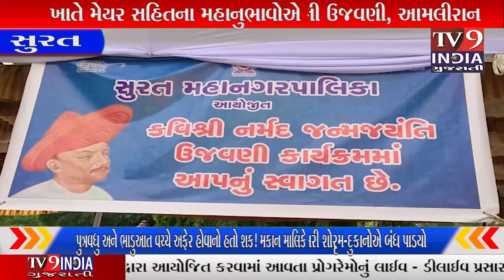સુરતના કવિ વીર નર્મદના જન્મદિવસની ઉજવણી, આમલીરાન ખાતે મેયર સહિતના મહાનુભાવોએ...|TV9INDIA GUJARATI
કવિ નર્મદનો જન્મ 1833માં થયો હતો. કવિ નર્મદ સુરતની રાંદેર વિસ્તારની એક શાળામાં શિક્ષક તરીકે ફરજ બજાવતા હતા. ત્યારબાદ તેમનું મન ત્યાં ન લાગતાં તેમણે સાહિત્ય ક્ષેત્રની અંદર પોતાનું યોગદાન આપવાનું વિચાર્યું હતું. કવિ નર્મદે શરૂ કરેલી કવિતા અને તેમને ગુજરાતી સાહિત્યના શિરમોર કવિનું સ્થાન અપાવ્યું, અને તેના કારણે સુરત શહેરને પણ દેશ અને વિદેશમાં આગવી ઓળખ મળી. સુરત શહેરની ઓળખ કવિ નર્મદથી સમગ્ર વિશ્વભરમાં થવા લાગી હતી.ક્રાંતિકારી લેખક તરીકેની કવિ નર્મદની ઓળખ આજે પણ અકબંધ છે. દેશની આઝાદીની ચળવળથી લઈને સમાજના ઉત્થાનના અનેક એવા કુરિવાજોમાંથી પ્રજાને બહાર લાવવા માટે સાહિત્ય કેટલું મોટું યોગદાન આપી શકે તેનું શ્રેષ્ઠ ઉદાહરણ કવિ નર્મદ આપ્યું હતું. તેમણે લખેલા પુસ્તકો આજે પણ સમાજ માટે માર્ગદર્શક બની રહ્યા છે. વિશેષ કરીને મહિલાઓના કુરિવાજોને દૂર કરવા માટે તેમણે અથાગ પરિશ્રમ કર્યા હતા.દેશના આઝાદી સમયે તેમણે જે રીતે ક્રાંતિકારી લેખો લખ્યા હતા. તેની સીધી અસર દેશભરના યુવાનોમાં જોવા મળી હતી. આઝાદીની અલખ તેમણે જગાડી હોય તે રીતનો માહોલ સમગ્ર ગુજરાતની અંદર જોવા મળ્યો હતો. તેમના લેખનના કારણે સમગ્ર ગુજરાતની અંદર આઝાદી નું નવું જોમ અને ઉત્સાહ જોવા મળ્યો હતો. આજે પણ તેમના વિચારો સાંપ્રત સમયમાં કુરિવાજોને દૂર કરવા માટે દીવાદાંડી સમાન બની રહ્યા છે.સુરતના મેયર હેમાલી બોઘાવાલાએ જણાવ્યું કે, આજે સુરતની ઓળખ સમાન કવિ વીર નર્મદ નો જન્મ દિવસ છે. તેમને યાદ કરવાનું ગૌરવ હંમેશા સુરતીઓ અનુભવે છે. દક્ષિણ ગુજરાતની યુનિવર્સિટીને કવિ વીર નર્મદ દક્ષિણ ગુજરાત યુનિવર્સિટી તરીકે નામ આપવામાં આવ્યું તેમ જ શહેરની સૌથી મોટી લાઈબ્રેરી અને નર્મદ લાઇબ્રેરી નું નામ આપવામાં આવ્યું છે. જે એમનો એક પ્રકારનો ઋણ સ્વીકાર સુરતીઓ અને સમગ્ર દિક્ષણ ગુજરાત કરતો હોય તેવી ગર્વની લાગણી થાય છે.